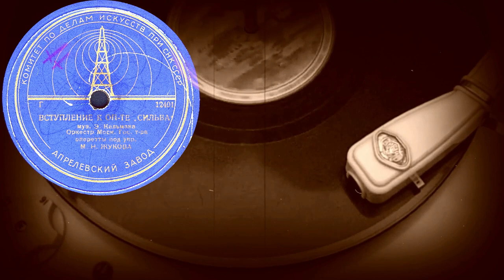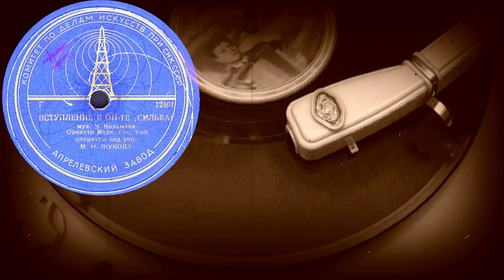ВСТУПЛЕНИЕ К ОП-ТЕ «СИЛЬВА» Оркестр Моск.Гос.т-ра оперетты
ВСТУПЛЕНИЕ К ОП-ТЕ «СИЛЬВА» муз. Э.Кальмана, исп. Оркестр Моск.Гос.т-ра оперетты под упр. М.Н.Жукова